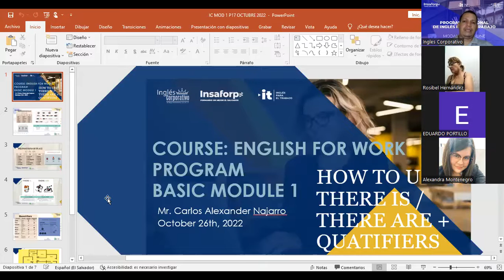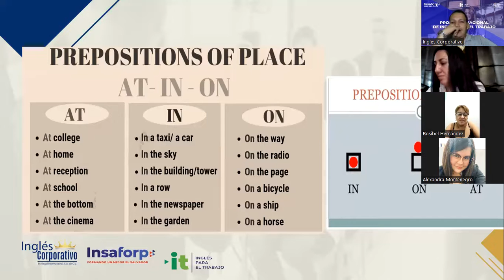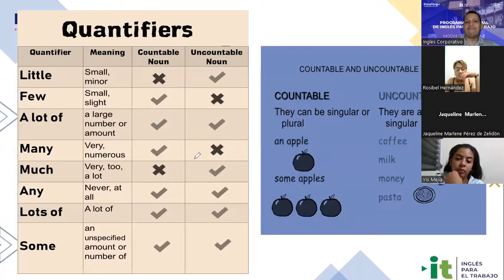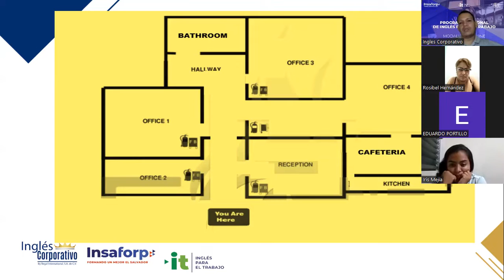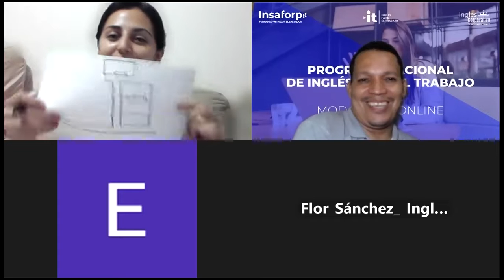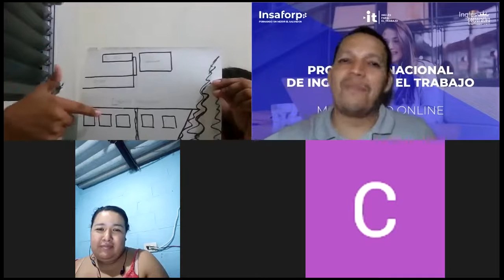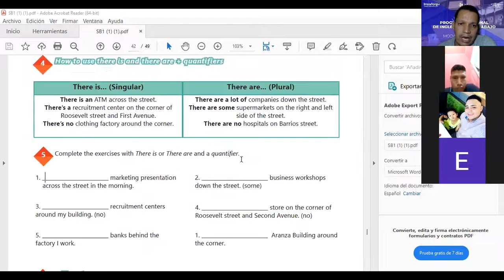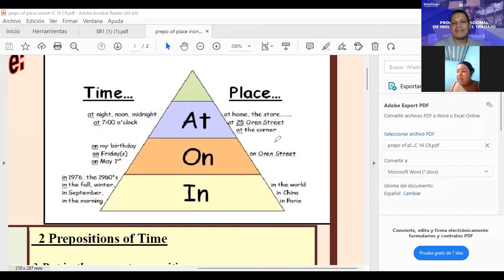Inglés Corporativo-26-10-2022- HOW TO USE THERE IS AND THERE ARE + QUANTIFIERS.